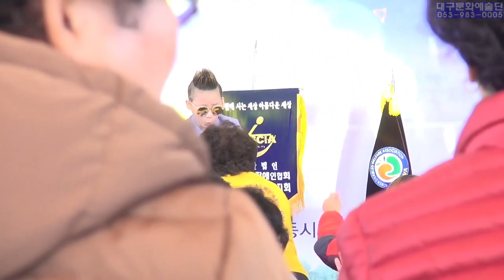신동 댄스 가수 민혁이,동전인생,보고싶다 내사랑아,신사랑고개,아미새,여자의일생, 제4회 인동시 장애인 한마음큰잔치, 안동탈춤공연장